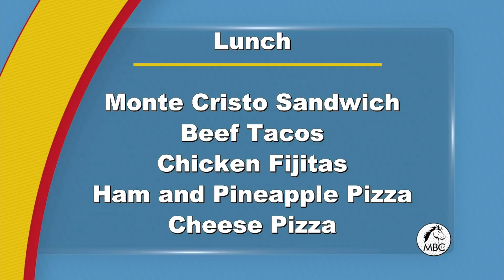12122018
McNiel Today